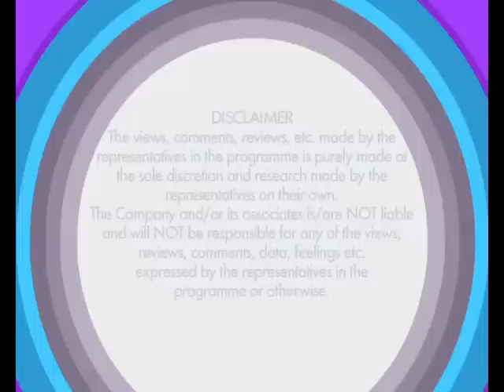Aditya Sharma, Singer-Musician - AD Boyz | Komal Nahta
Aditya Sharma, singer-musician of AD Boyz fame in conversation with Komal Nahta, renowned Film Critic and Trade Analyst. AD Boyz is a musical band of two brothers, Aditya Sharma and Diwakar Sharma. The band also has the third member, Shammi, who writes lyrics for the band's songs.

Based in Mumbai, the Indian origin band is credited to have given chart-buster songs like 'Nagada Nagada' from 'Jab We Met' and 'Haddipa' from 'Dil Bole Hadippa!' and are the youngest composers to have worked with legendary singer, Asha Bhosle at the very young age of fifteen.

Aditya speaks about his struggles as a singer and musician in Bollywood. Aditya Sharma also looks forward to turning to acting soon.